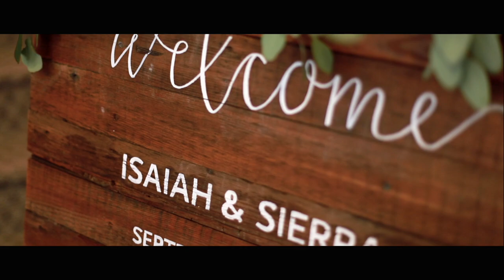Isaiah + Sierra : Wedding Film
The depth and meaning in this love story climaxed in a beautiful way on the gorgeous wedding day! Congrats Isaiah and Sierra